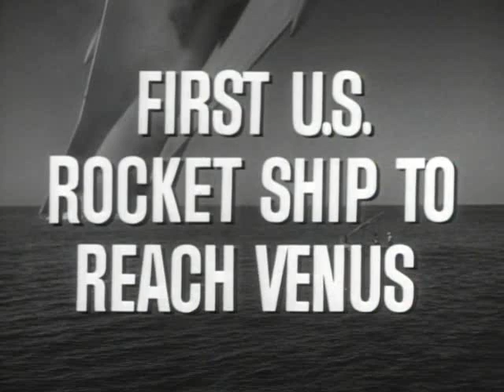20 Million Miles to Earth (Original 1957 Trailer)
This is the original trailer for the Sci-Fi Monster thriller (20 Million Miles to Earth) with creature effects by the legendary  Ray Harryhausen and location filming in Rome, It was realeased in 1957 through Columbia Pictures and is today considered amongst Ray's greatest achievements in special effects wizardy.